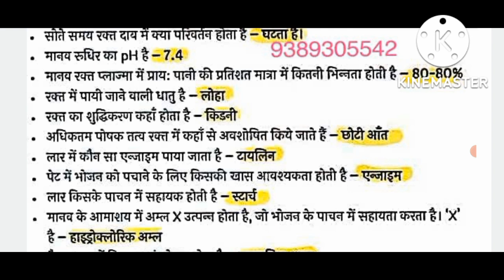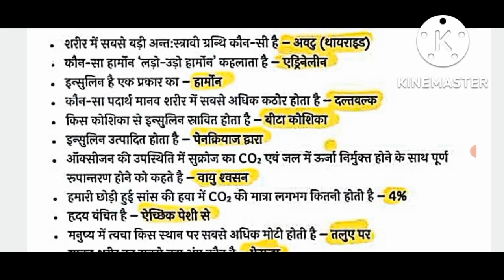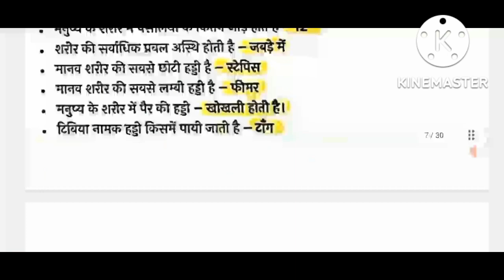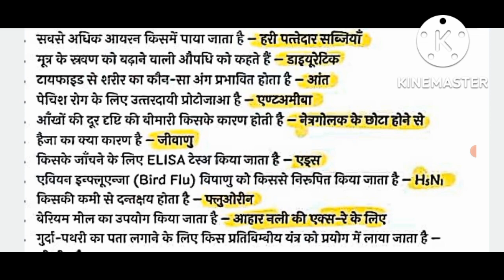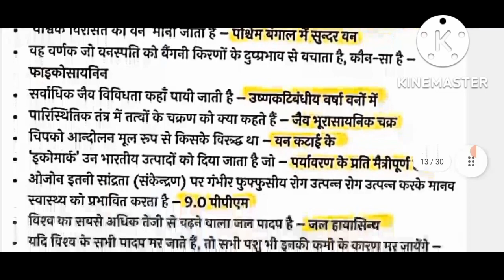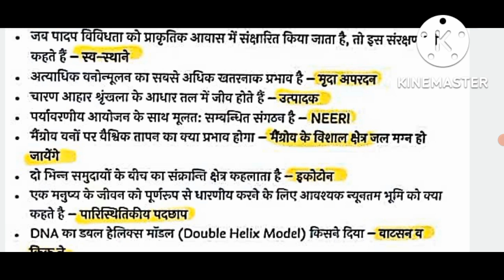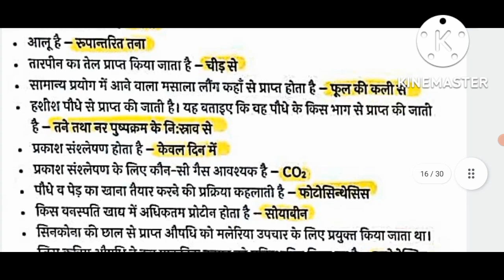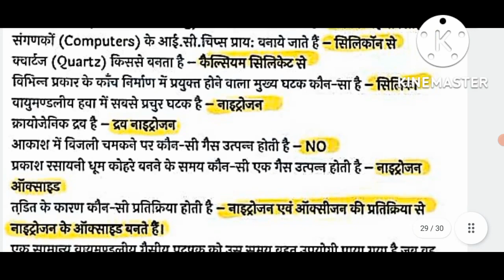5000 general science questions very important up police Delhi police ssc all exams NCERT Formulae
5000 general science questions very important up police Delhi police ssc all exams NCERT Formulae